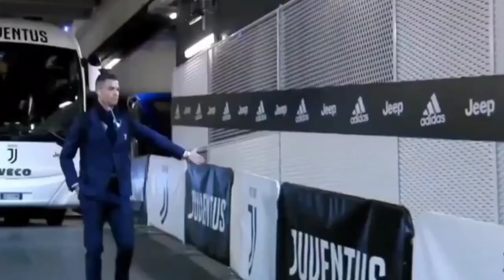Sou favela | Ronaldo • skills Juventus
follow life👏🏻